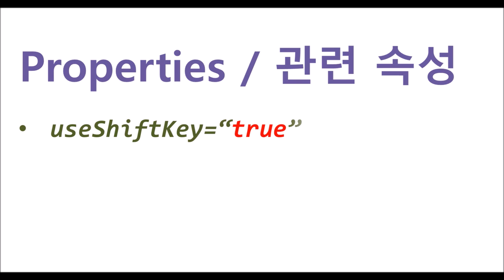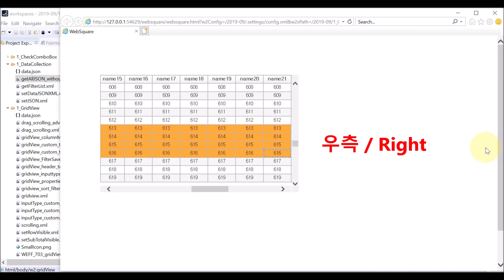GridView - dataDragSelect & dataDragSelectAutoScroll | WebSquare5 - Quick Guide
00:00 Introduction
00:06 Goal
00:20 Related Properties
00:29 DEMO
01:29 End of DEMO

Automatically scroll upon dragging the mouse outside the GridView in up, down or diagonal directions.

Related APIs
   useShiftKey="true"
   dataDragSelect="true"
   dataDragSelectAutoScroll="true"
   dataDragSelectAutoScrollLevel
   dataDragSelectAutoScrollPeriod